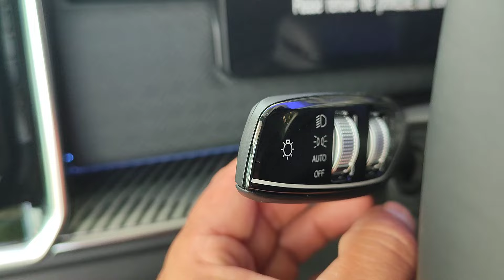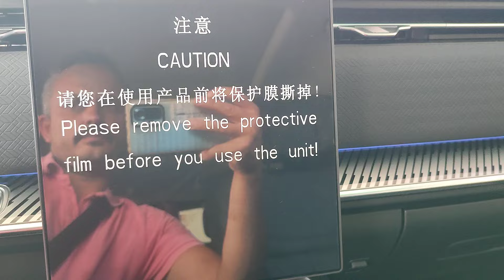jaecoo 7 inceleme inceleme chery jaecooj7 jaecoo Çin istilası